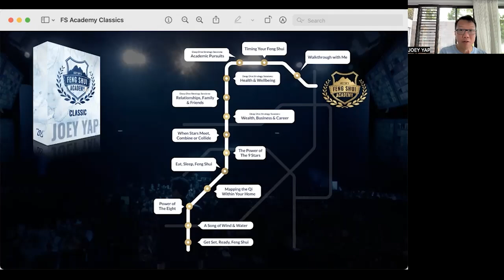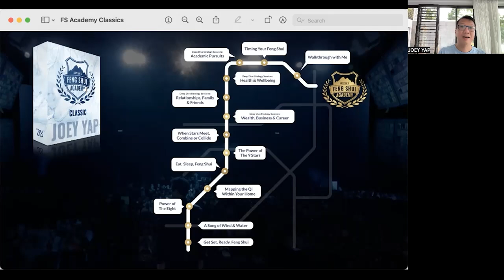The Feng Shui Blueprint That Has Worked For More Than 10,000 People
Feng Shui isn't about rearranging furniture or superficial decor; it's about manipulating the energy flow to create harmony and attract success. Once you get Feng Shui right, it works in the background for you -24/7. But if neglected, it could be working against you.

Here’s the step-by-step framework and complete breakdown of the Feng Shui Academy Classic online program.